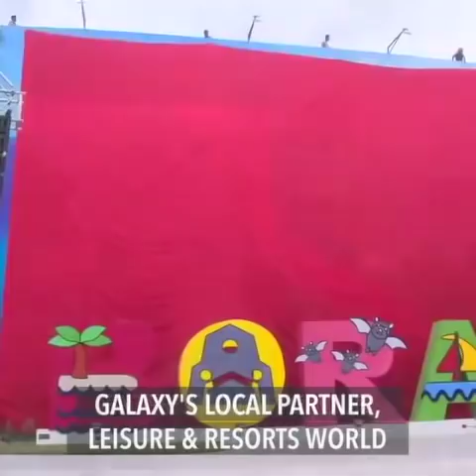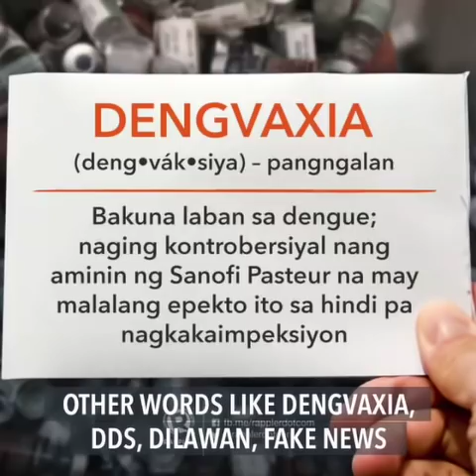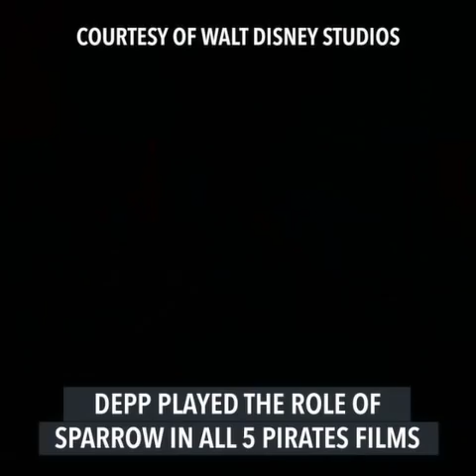Boracay opening, tokhang, Johnny Depp | Evening wRap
- No casinos in Boracay as island reopens
- Duterte 'recycled' Lapeña to prevent shabu probe backlash – lawmakers
- ‘Tokhang’ ang Salita ng Taon 2018
- Pentagon to send about 800 troops to US-Mexico border
- Johnny Depp out of 'Pirates of the Caribbean' franchise – report

Watch Rappler's evening wRap with Maria Ressa